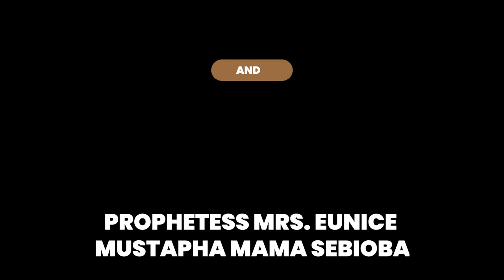IRI OWURO SATURDAY 13TH